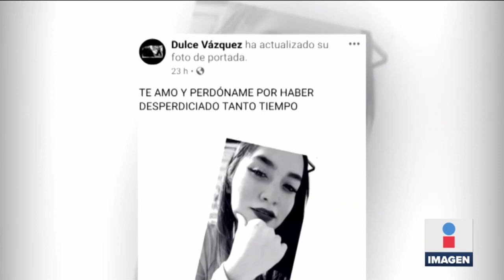Tania narra cómo la sacaron del vagón que se derrumbó en Línea 12 | Noticias con Ciro Gómez Leyva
Tania Lezama narra cómo la sacaron del vagón que se derrumbó en Línea 12, además de los malos tratos en el Grand Hospital Roma donde la obligan a caminar: